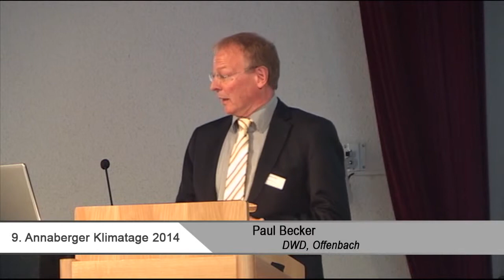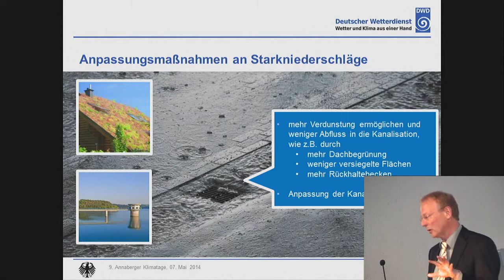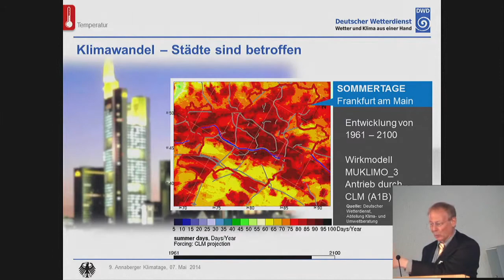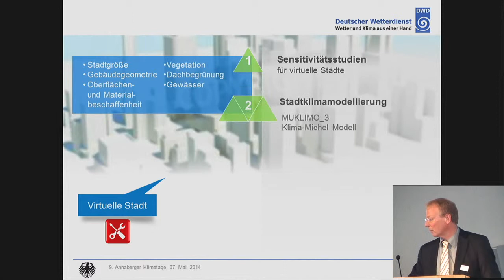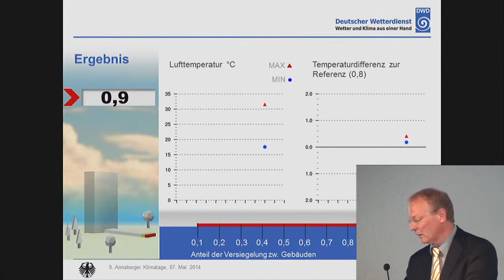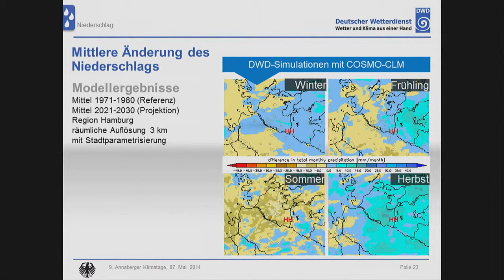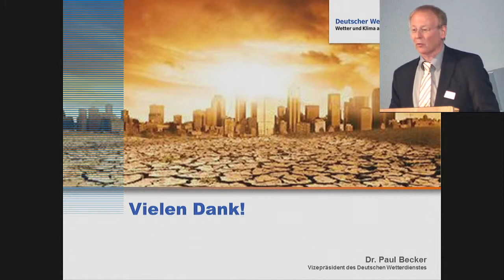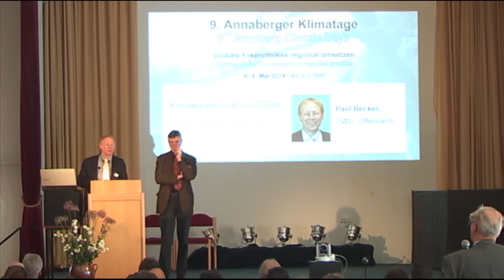Paul Becker (DWD Offenbach) - 9. Annaberger Klimatage 2014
Thema: Klimawandel in der Großstadt

Referent: Paul Becker (Deutscher Wetterdienst, Offenbach)